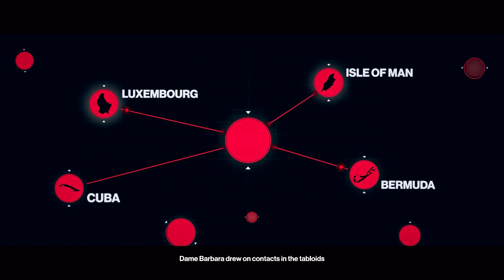HITMAN™ 3 | The Politician | Elusive Target | 2 Easy Silent Assassin Suit Only Methods | Walkthrough